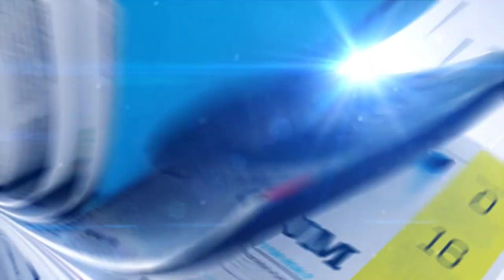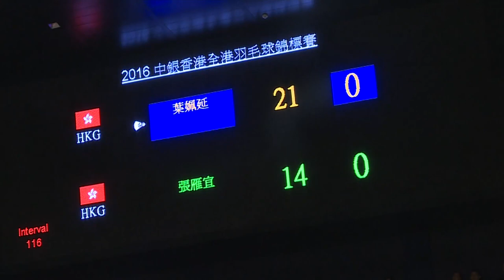《體貼‧香港》全港羽毛球錦標賽 (20160724)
全港羽毛球錦標賽上周日（7月24日）舉行了決賽，有份出戰下月奧運的周凱華及李晉熙，成功贏得得混雙冠軍；女單連續第2年上演張雁宜對大師姐葉姵延的戲碼，前者後來居上勝出，成功衛冕。